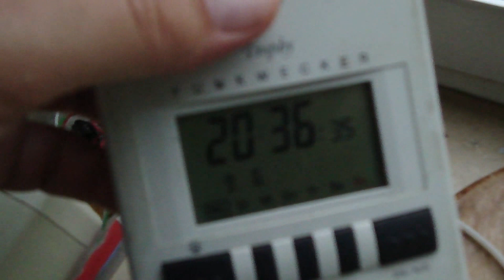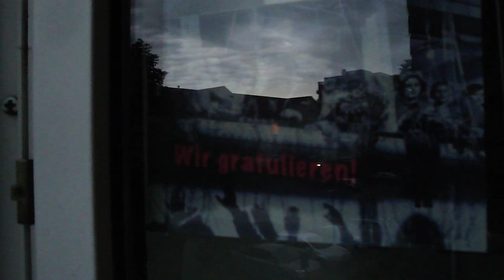9.6.2014 HAARP Himmel vor dem NWO Sturm Evil Chem Sky Voerde Germany NRW